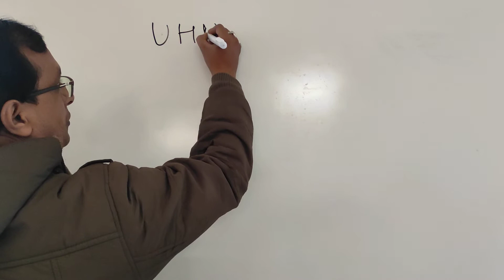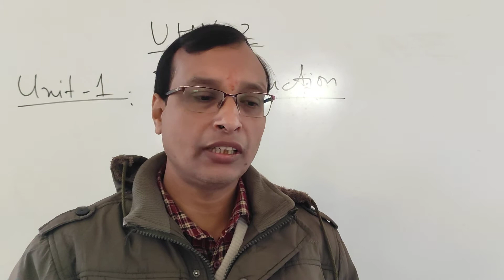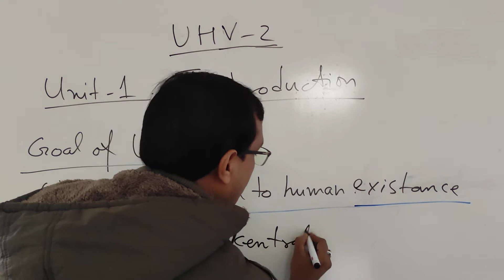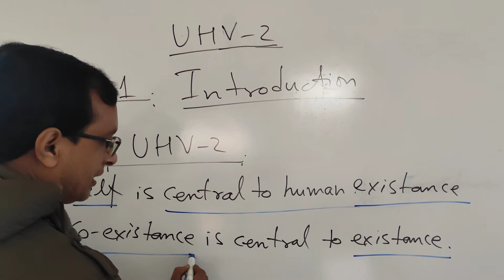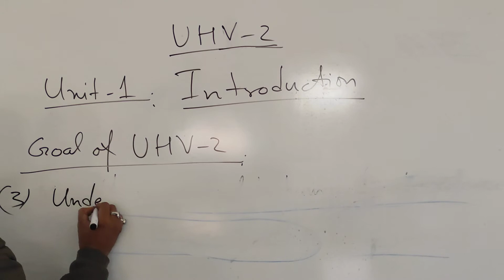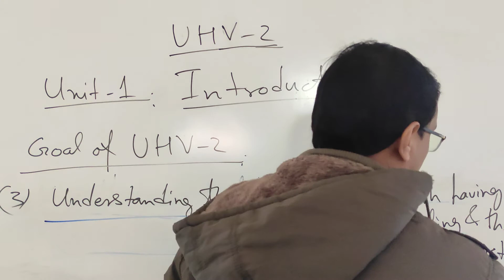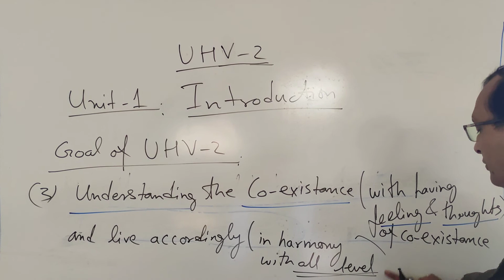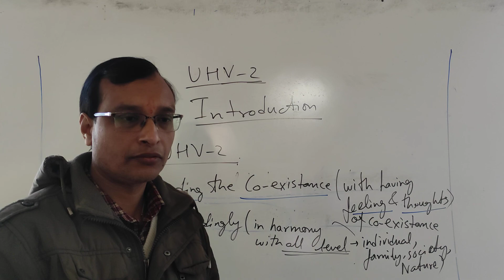UHV 2: Unit1 Introduction to UHV 2 Lecture 1: Where We Are - Dr Rajeev Pandey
Here I am giving you the series of lectures along with some of the important conceptual points of the UHV 2 course related to value based education based on AKTU (B.Tech final year) course. It will be helpful for all people who are willing to get happiness in their life.